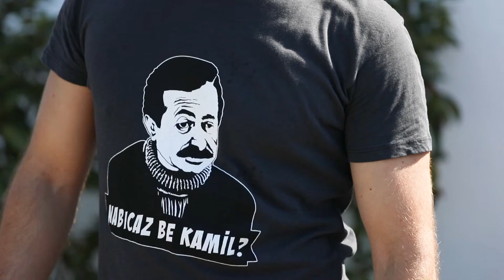Sirene Luxury Hotel Bodrum / Backstage of shooting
Model: Sinem Sülün
Photographer: Doğa Yusuf Dökdök
Director: A.Tuğkan Parıltı - Ruşen Seymen Sevinç
Producer: Aşkın Koç / Holiday Medya Group